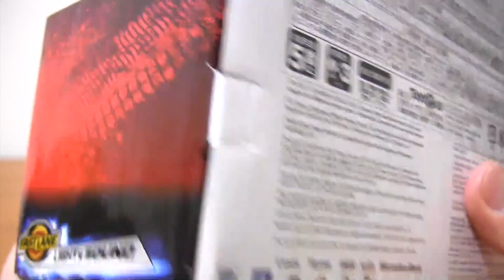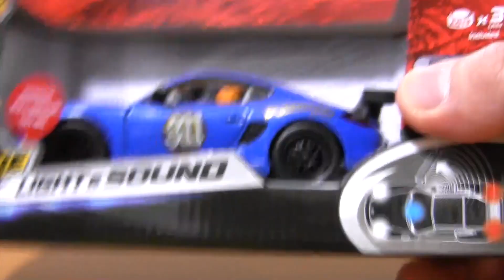ファストレーン 光る!ダイキャストカー レクサスLFA ポルシェケイマンレーシングバージョン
ファストレーン トイザらス ダイキャストカー レクサスLFA ポルシェケイマンレーシングバージョン